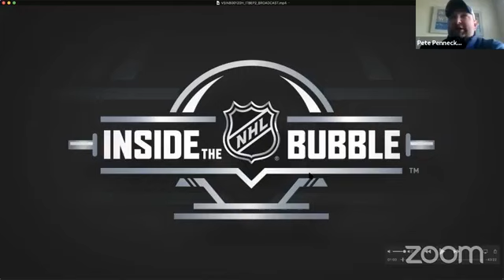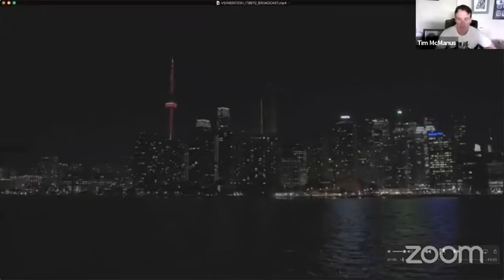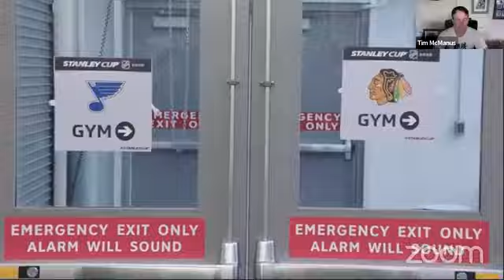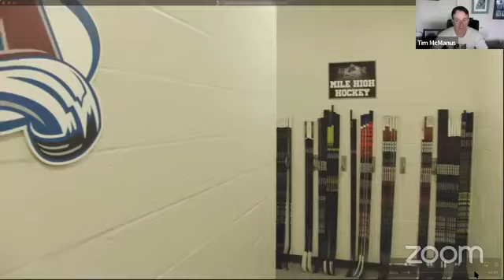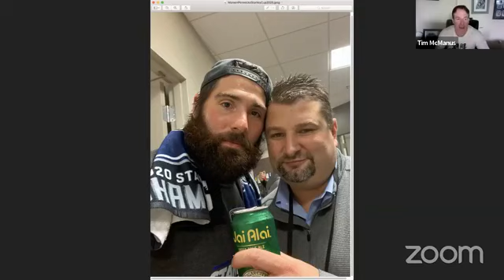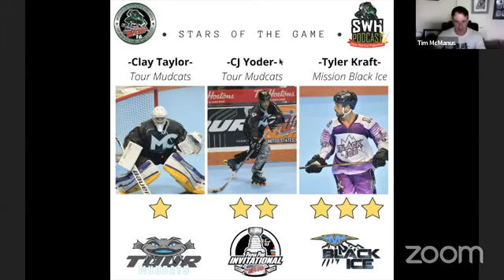SWH Podcast: Episode #25 (PAMA Pro Playback - Tour Mudcats vs. Mission Black Ice)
Tim and Greg breakdown the Tour Mudcats and Mission Black Ice game from State Wars 2020!